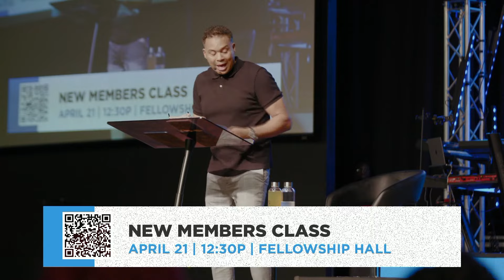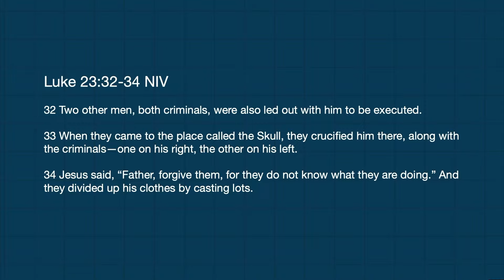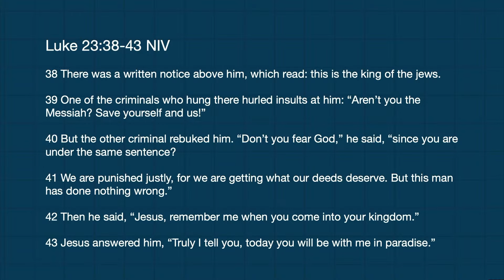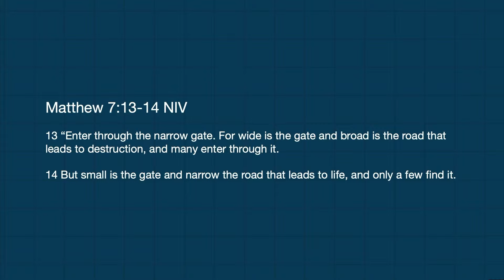04.14.24 | Pastor Andy Thompson |The Narrow Door| 10 AM Worship Experience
If you are a first time visitor, let us know by clicking

If you would like to support WOCC financially you can give through the WOCC app or online through our website by clicking